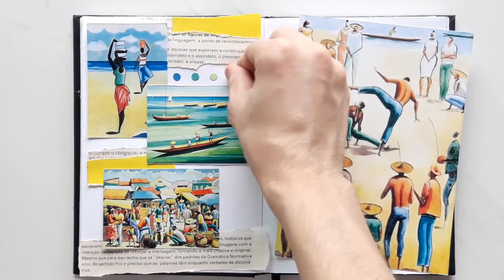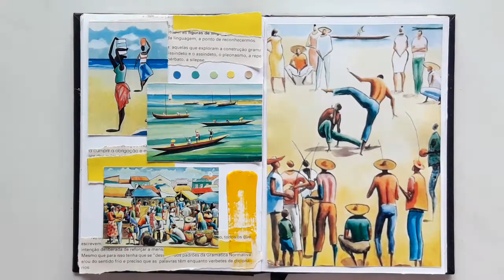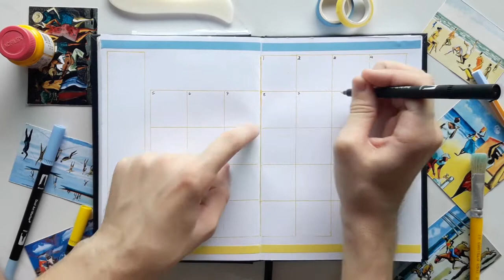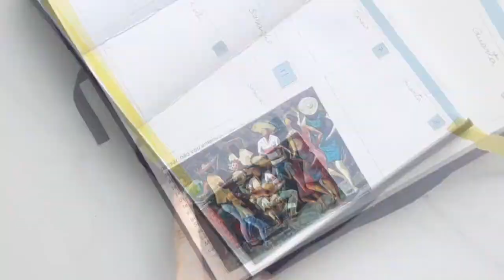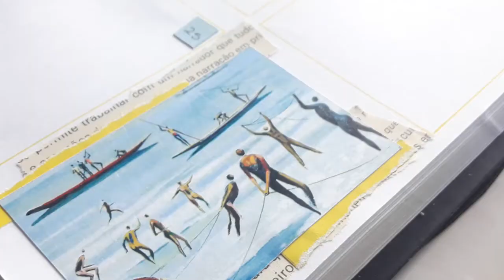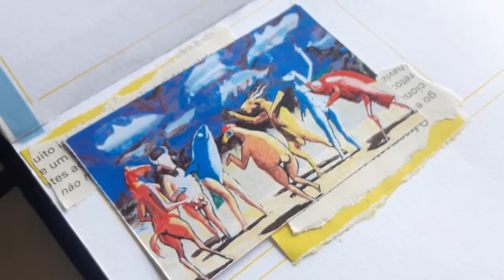PLANEJE COMIGO | Abril 2020 Bullet Journal | Carybé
Hector Julio Paride Carybe, conhecido popularmente e artisticamente como Carybé, foi um importante artista plástico (pintor, gravador, escultor, ceramista, ilustrador e desenhista) argentino, naturalizado brasileiro. Nasceu na cidade argentina de Lanús em 7 de fevereiro de 1911, e faleceu em Salvador (Bahia) em 2 de outubro de 1997.

Apaixonado pela Bahia, Carybé tornou-se conhecido com suas obras que valorizavam a cultura baiana, os rituais afro-brasileiros, a capoeira, as belezas naturais e arquitetônicas da Bahia.

Carybé fez ilustrações para livros de escritores famosos. Ilustrou a capa de livros do escritor baiano Jorge Amado e também do livro Cem Anos de Solidão de Gabriel Garcia Márquez. A ilustração do livro Macunaíma, de Mario de Andrade, também foi feita por Carybé.

Em 1947, Carybé trabalhou no jornal Diário Carioca, do Rio de Janeiro. Entre 1949 e 1950, trabalho no jornal Tribuna da Imprensa.

Uma de suas obras mais conhecidas é o conjunto de painéis “Os povos afros”, os “Ibéricos” e “Libertadores” de 1988. Estas obras fazem parte da decoração do mural do Memorial da América Latina, situado no bairro da Barra Funda (cidade de São Paulo). Fez também murais para o Aeroporto Internacional de Miami

Principais obras de Carybé:

- Bahia - óleo sobre tela de 1939
- São Jorge - nanquim de 1956
- Baianas – óleo sobre madeira de 1957
- Cidade Baixa - nanquim sobre papel de 1964
- Feira - nanquim sobre papel de 1964
- Nu sentado - óleo sobre tela de 1965
- Cabaré – óleo sobre tela de 1966
- Capoeira – crayon sobre papel de 1974
- Cangaceiros - vinil sobre cartão colado em eucatex de 1987
- Murais do Memorial da América Latina - 1988
- Jogos – vinil encerado de 1990
- Os Conjurados – vinil encerado de 1995